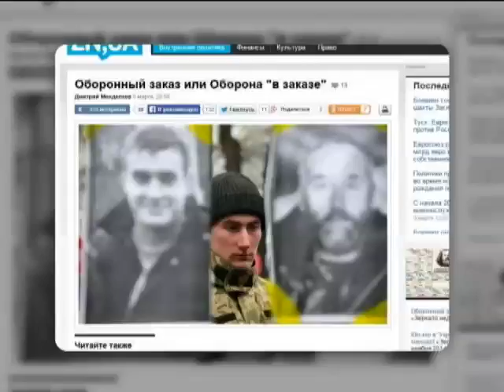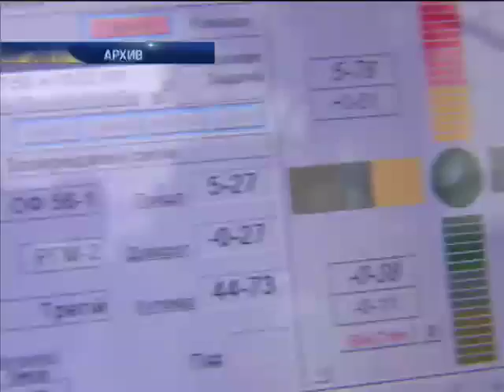Чиновник Януковича "впаривает" хлам армии Украины втридорога